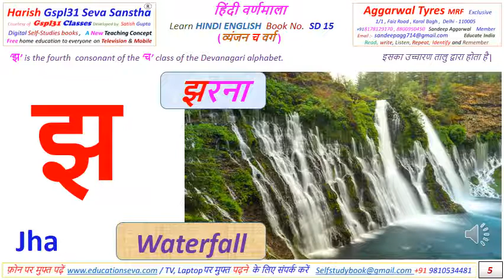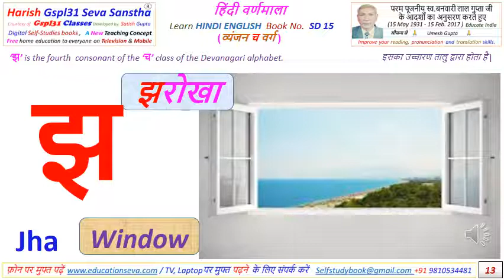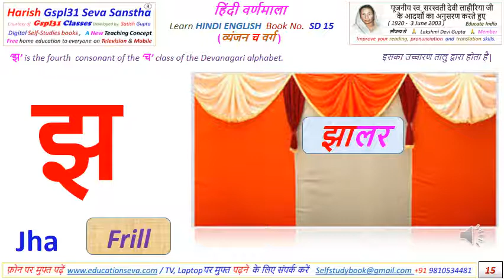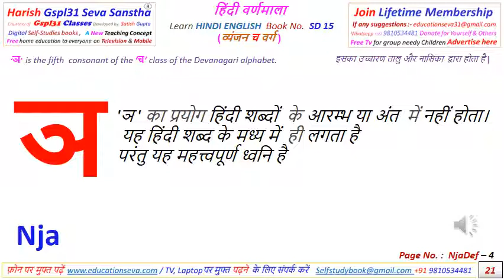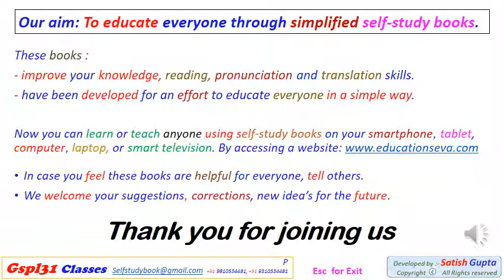Hindi 4 Consonant "Jh" of "Ch" Class SDB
Free Digital Self-Study Books on Hindi Alphabet with English for everyone.

These digital books with maximum knowledge made for self teaching of children, parents and less educated Person as well as uneducated people.
ये डिजिटल किताबें बच्चों, माता-पिता और कम पढ़े-लिखे व्यक्ति के साथ-साथ अशिक्षित लोगों को भी पढ़ाने के लिए बनाई गई हैं।